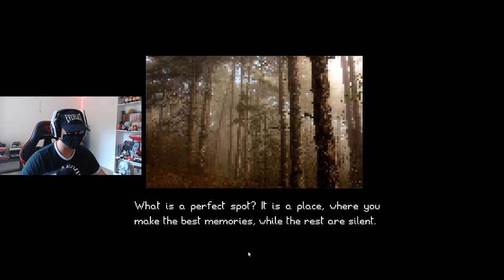This is the Perfect Spot...